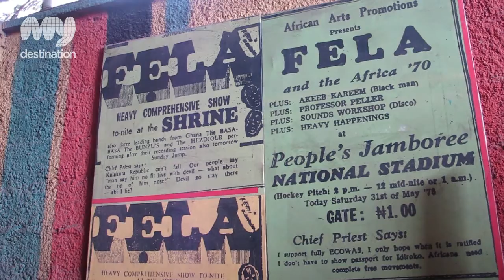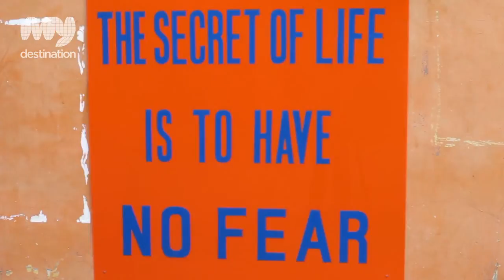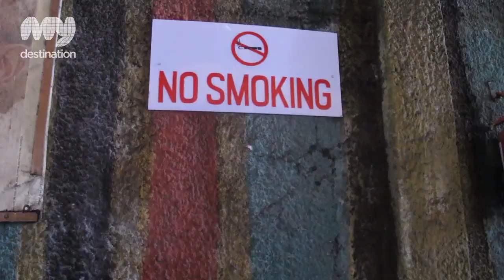The New Africa Shrine- Nightlife, Nightclubs and Live Music, Lagos State, Nigeria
The New Afrika Shrine was first started in the early 1970s by Fela Anikulapo-Kuti but was burnt down. The new replacement is now run by his son Femi and daughter Yeni Anikulapo-Kuti. Aside the live music, the shrine also provides other services. You can eat here, take out, outdoor catering and delivery. It is a cool spot for groups and friends to chill out.

The New Afrika Shrine is situated in Ikeja, Lagos. It's a huge shed, but the music blows the roof off. They give their client a nice treat as they wait your tables and welcome you at the gate.